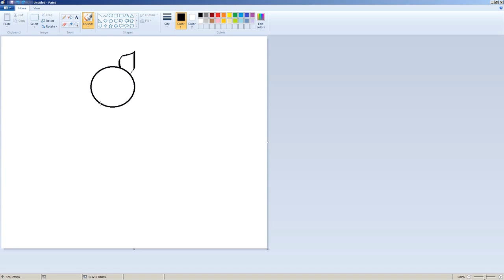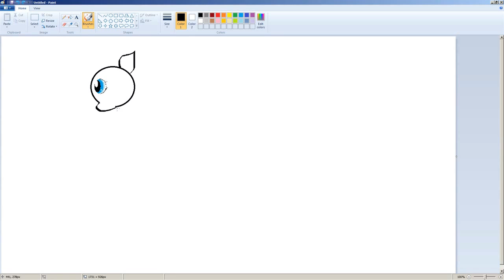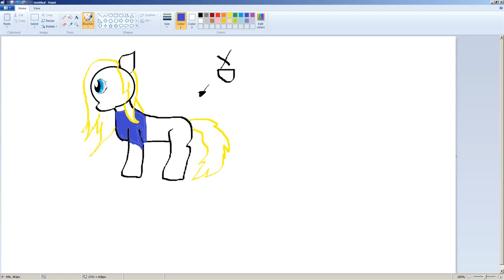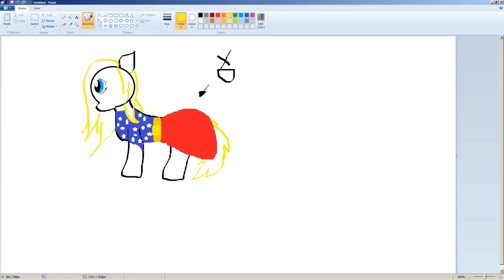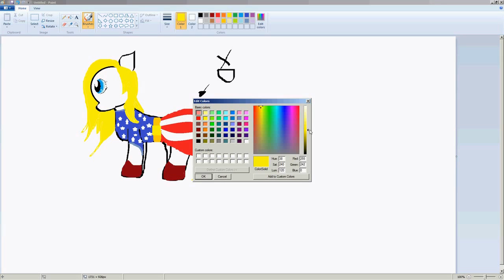MLP: 4th of July speed paint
Trust.me..my other pony drawings are better. xD
This is SERIOUS BAD. AND REALLY STEROTYPICAL...